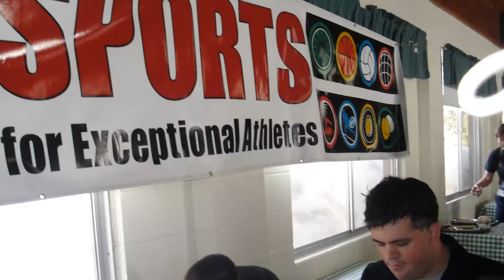WinterSports2010.mp4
Winter Sports 2010
Big Bear CA